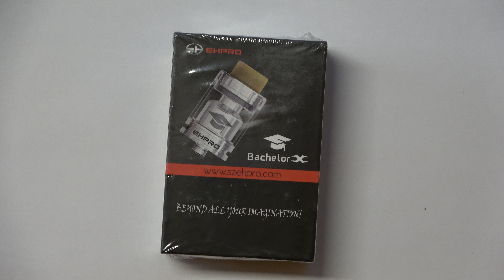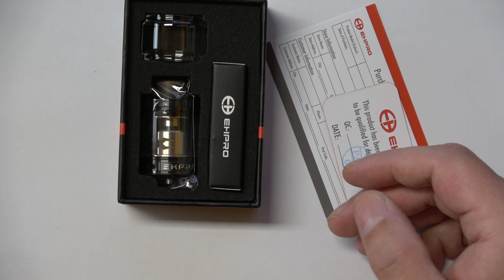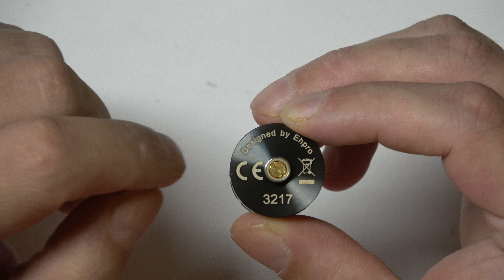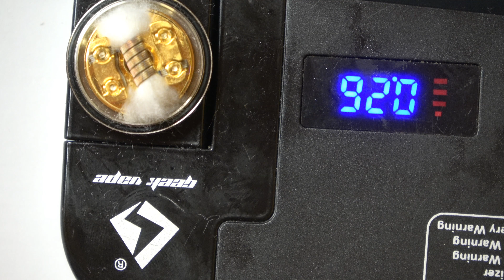Bachelor X RTA single Coil von EHPro 😎 !!! Aufpassen !!! 😎 gewickelt gedampft Fazit in deutsch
Bachelor X RTA single Coil von EHPro meine persönliche Meinung .

Hier kaufe ich Produkte

Vorgestelltes Produkt hier gekauft

Für diese Video verwendet

4 K Camcorder =

Akkus 18650 =

You Tube Matte =

das ist mein tägliches Setup Sub Ohm

tägliches Setup MTL

Anfänger Starterset meine Meinung